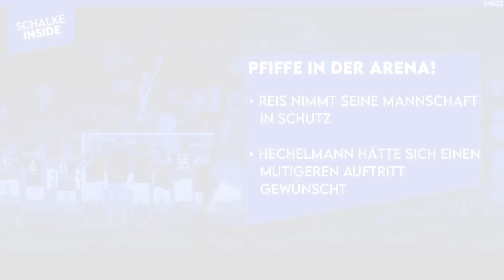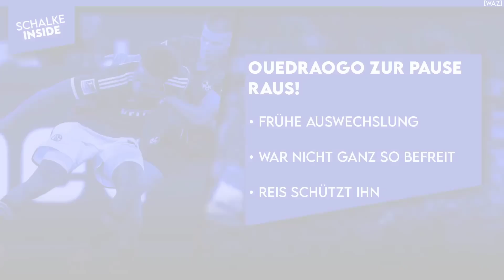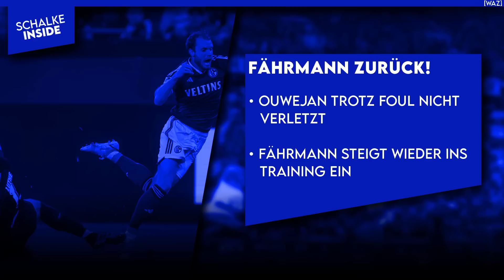Reis mit kritischen Worten nach Heimsieg! Pfiffe in der Arena! Fährmann zurück! | S04 NEWS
00:00 Schalke News
00:42 Reis mit kritischen Worten!
03:19 Pfiffe in der Arena!
05:30 Ouedraogo zur Pause raus!
07:14 Fährmann zurück!